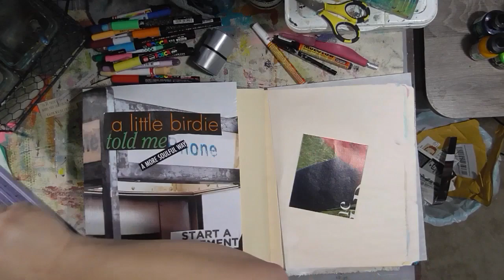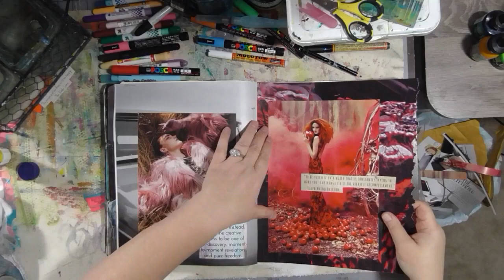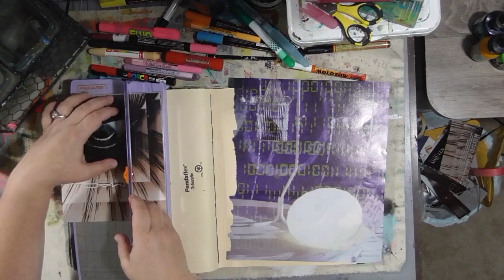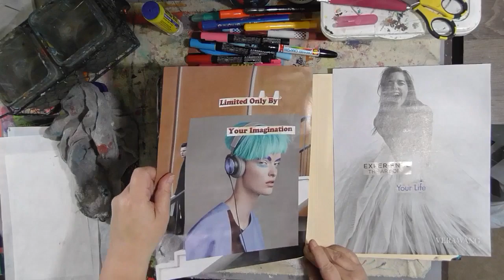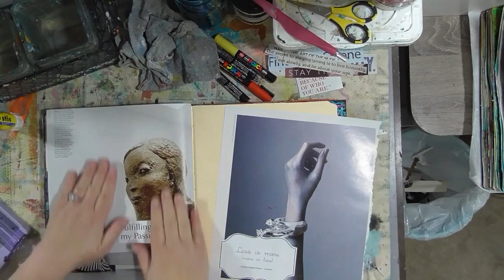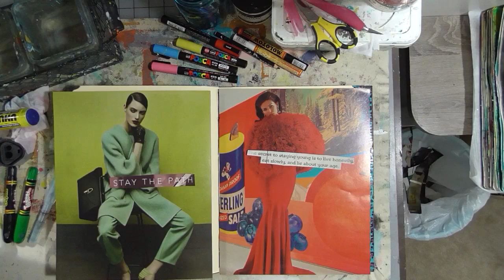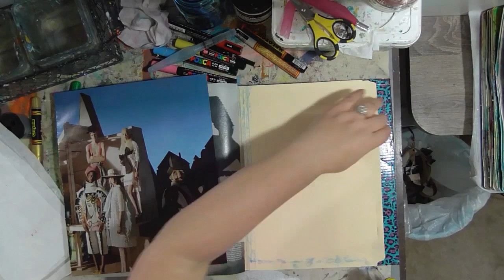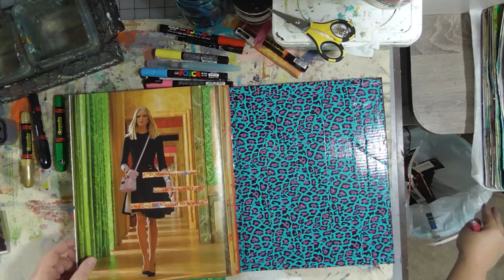Collage Friday Marathon Part 6